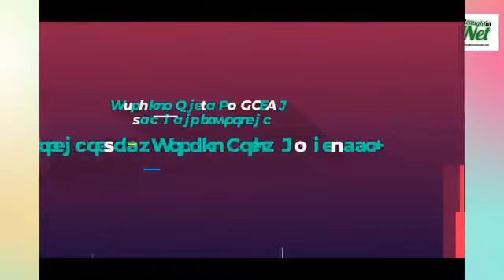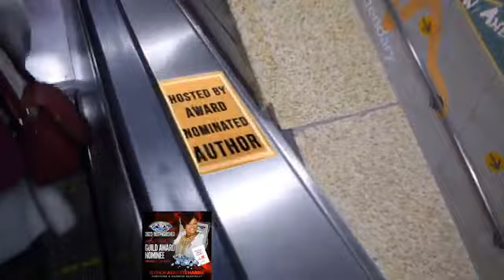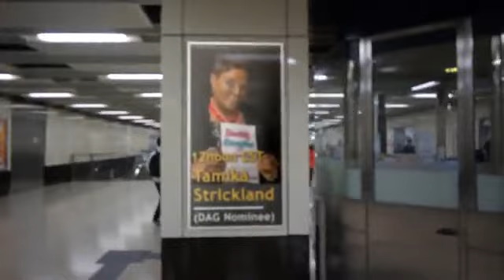Mind Body And Soul W/ A Net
“Authors Unite To GCIAN” segment featuring ‘Distinguished Author Guild’ Nominees continues, Oct. 11!
GUESTS:
Michael Bailey
Natalie Ladie Shutterbug Murphy
Greg Thomas

 • Jesse White/The Drive @ 5 W/Roman

 • Roland Burris/The Drive @ 5 W/Roman P...

 • Afroman/Groovy People Radio

 / earlwinfrey